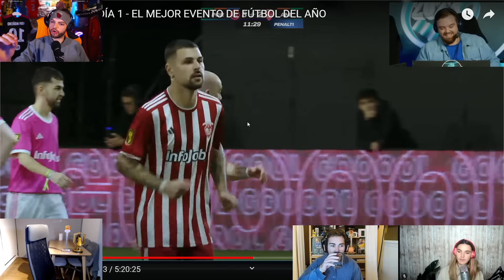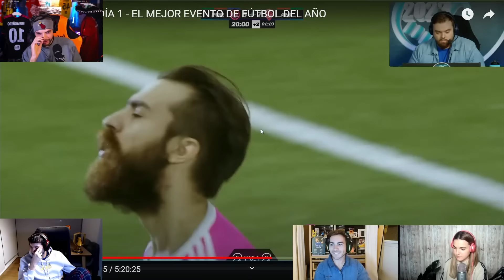La SECADA a POLOTELI en el IBAINEFICO ⚽️